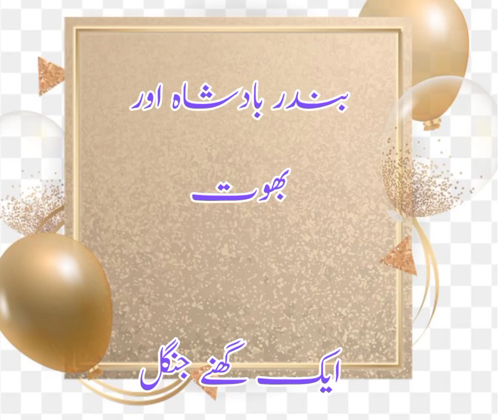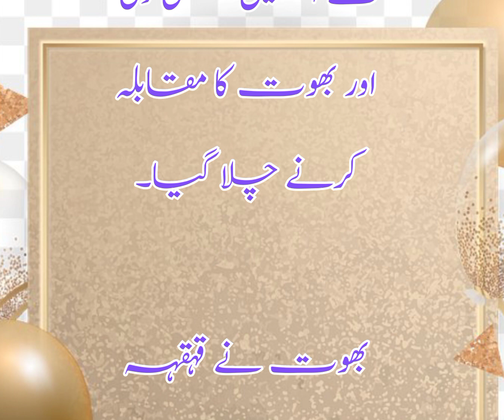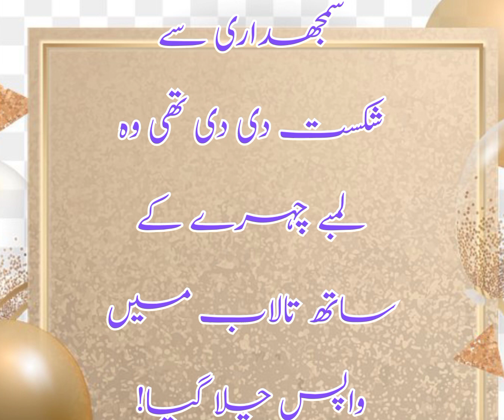بچوں کے لیے بندر بادشاہ اور بھوت کی کہانی| very interesting story of king monkey and ghost for kids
regarding
Mix Up channel owner